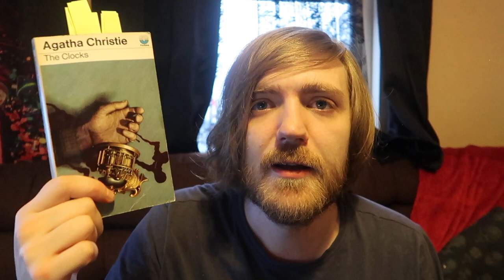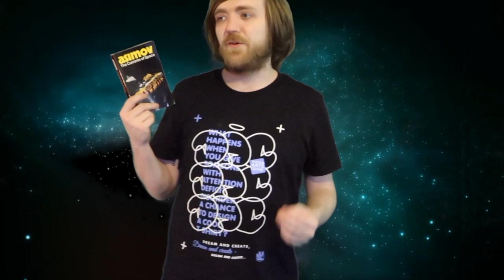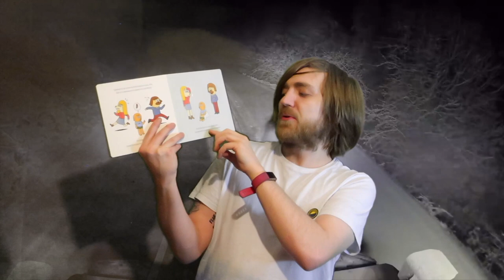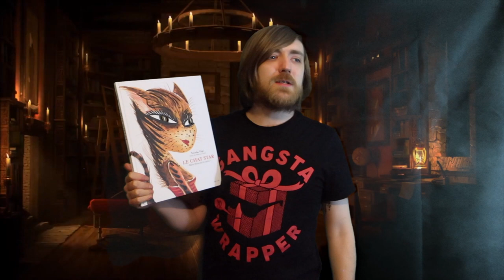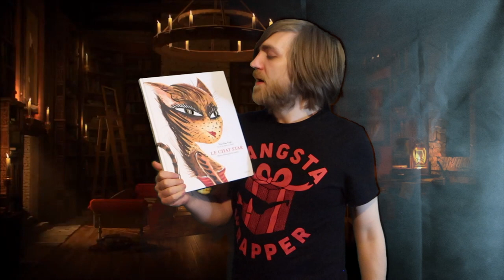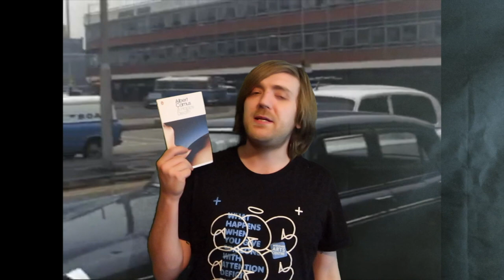December 2020 Reading Wrapup [28 BOOKS]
BOOKS MENTIONED:
Lauren St. John - Dolphin Song
Dr. Seuss - The Lorax
Dr. Seuss - Dr. Seuss's Sleep Book
Agatha Christie - The Clocks
Dave Trott - Creative Mischief
Ian Doescher - The Jedi Doth Return
R. L. Stine - It Came from Ohio
Isaac Asimov - The Currents of Space
Anouik Ricard - Petit Manuel Pour Aller Sur La Pot
John Darnielle – Master of Reality
Nikita Mandryka – Le Concombre Contre Le Grand Patatoseur
Charlotte Frereau – Un An L’Automne
Agatha Christie – A Daughter's a Daughter
Allen Ginsberg - Planet News
Albert Camus - A Happy Death
Zarasse et Zidrou - Moustache a Papa
Isaac Asimov - The Early Asimov: Volume III
Agatha Christie - The Mysterious Mr. Quin
Benoit - Princesse Astro
Graham Greene – The Complaisant Lover
Albert Camus - The Myth of Sisyphus
Sylvain Victor – 6 Recits
Darasse et Zidrou – Tamara Tu De Passes!
H. P. Lovecraft – The Case of Charles Dexter Ward
Dario Fo – Accidental Death of an Anarchist
Nicolas Vial – Le Chat Star
Olga Tokarczuk – Drive Your Plow Over the Bones of the Dead
Tao Lin - Bed

YOUTUBERS MENTIONED:
PhilosophyTube
Books Like Woah
Charles Heathcote